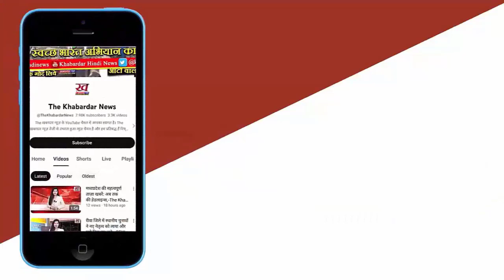"PM Modi's Heartfelt Interaction with Lalita from Shivpuri: Government Schemes Transforming Lives"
"Prime Minister Narendra Modi engages in a heartwarming conversation with Lalita Sahariya, a tribal woman from Hatod village, Shivpuri, during the Janman Abhiyan. Lalita shares the transformative impact of government schemes like Ladli Lakshmi Yojana and PM Awas Yojana on her life. PM Modi commends her for the fast-paced dialogue and announces the fulfillment of Lalita's dream of a permanent house. Explore how these initiatives are bringing positive change and empowerment. PMModi GovernmentSchemes Empowerment Shivpuri"